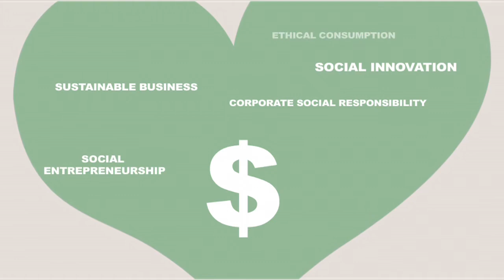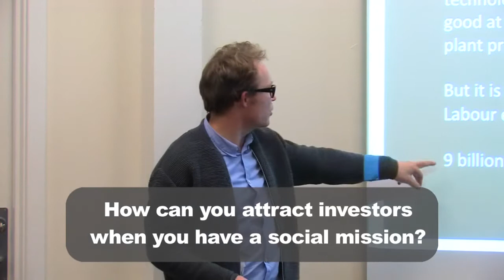The Social Business Club - Overall Introduction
The Social Business Club is an open inspirational forum with an online network, miniconferences and more for professionals with an interest in innovative and sustainable (business) practices that create economic and social value.

The Social Business Club is hosted by Tania Ellis - The Social Business Company.